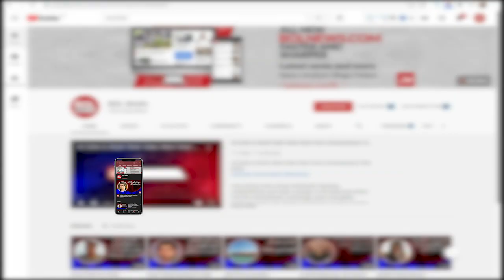Heatstroke fears rise in Karachi | BOL Briefs